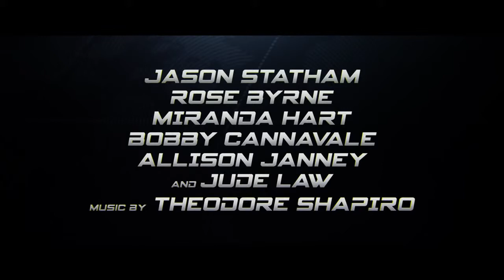Spy - 20th Century Fox / Chernin Entertainment Trailer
Trailer de película “Spy”, producción de Feigco Entertainment y Twentieth Century Fox . Es escrito y dirigido por Paul Feig. Es protagonizado por Melissa McCarthy, Morena Baccarin, Jason Statham, Rose Byrne y Jude Law.